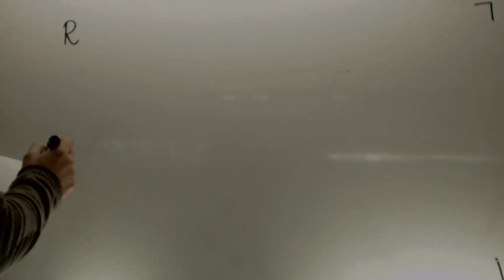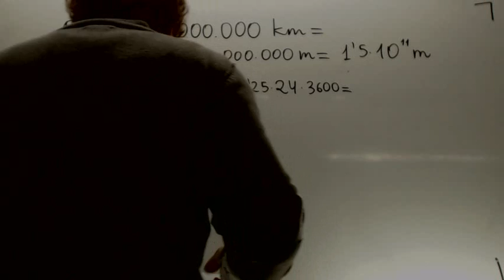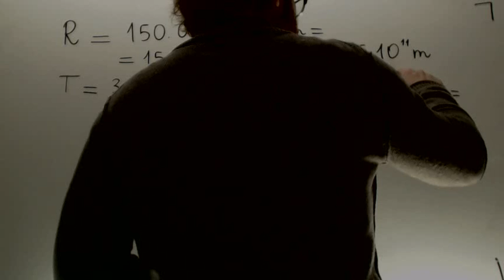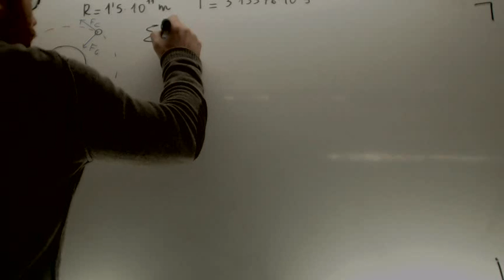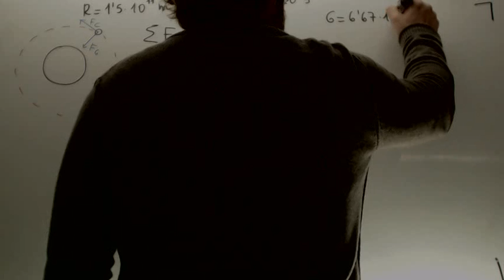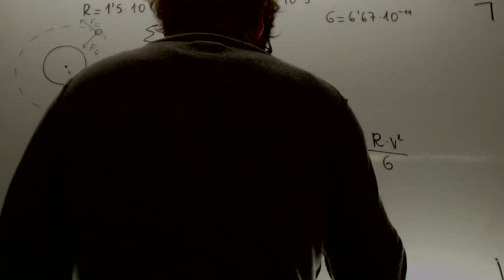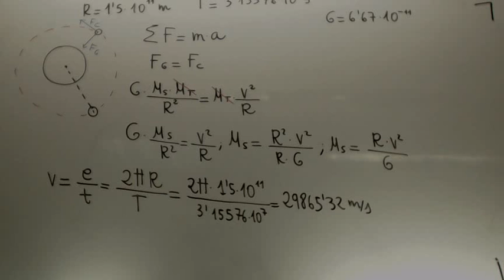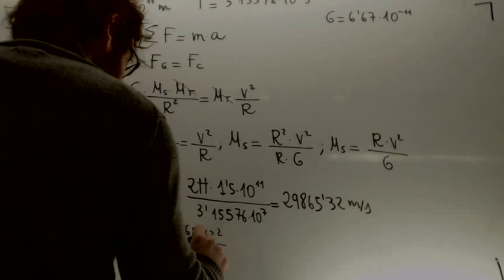Calcular la masa del Sol Gravitacion Fisica 2º Bachillerato Academia Usero Estepona